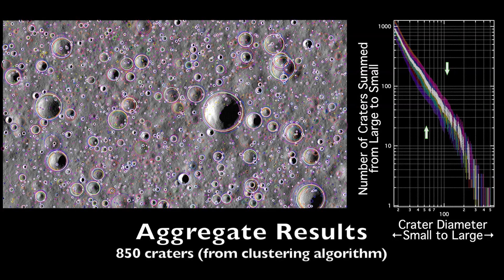CosmoQuest's "MoonMappers" Shows Everyday People Can Map the Moon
This video is about some of the results from a paper published in 2014 in the science journal, Icarus, how multiple professional crater analysts compare when identifying craters amongst themselves and to volunteers with minimal training.  For much more in-depth information into our results,